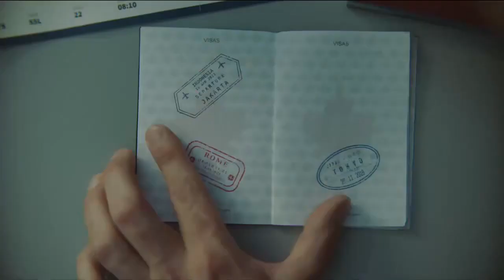Kraft Peanut Butter - Only Available in Canada